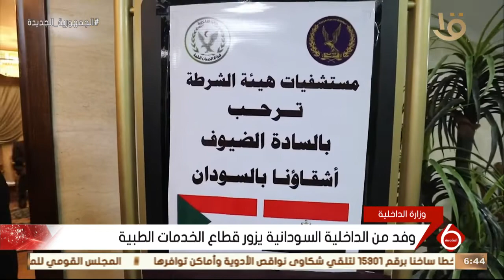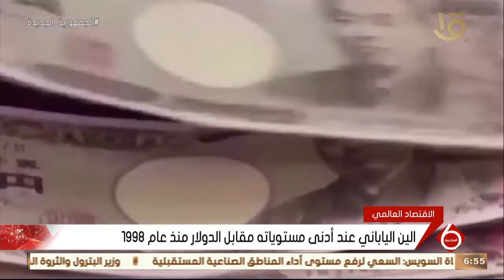نشرة السادسة | أهم الاخبار العالمية والمحلية